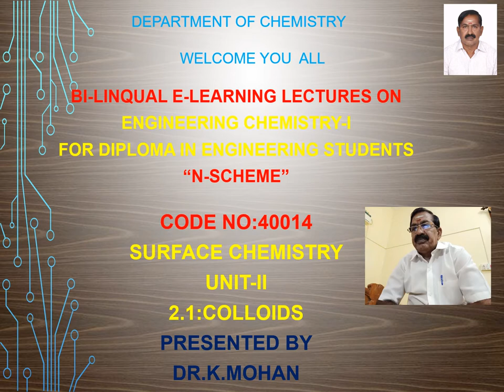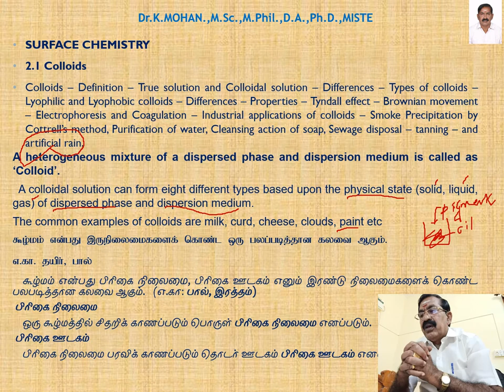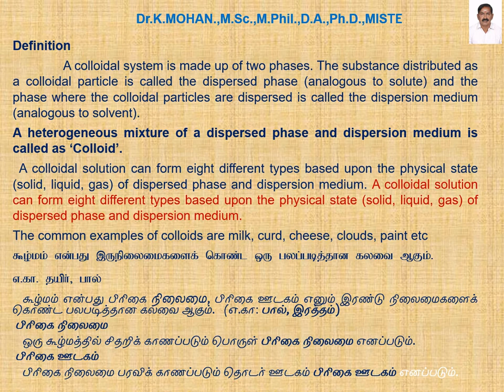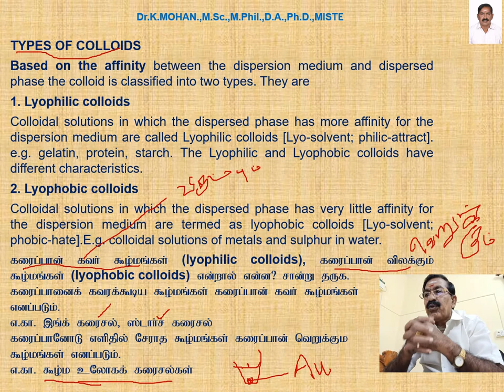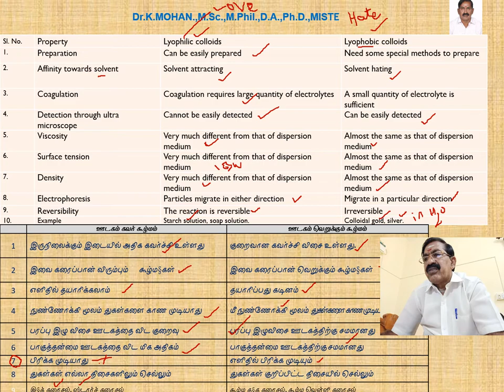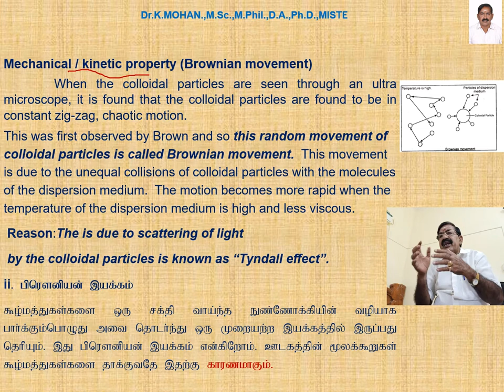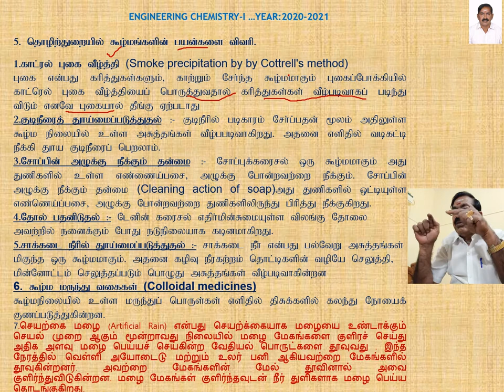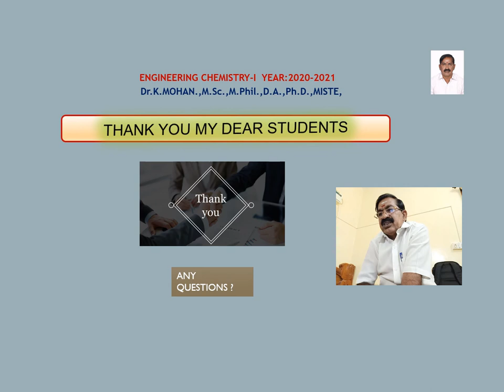UNIT II SURFACE CHEMISTRY 2 1 COLLOIDS FINAL PPT upload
COLOIDS ,TYPES OF COLLOIDS,DIFF BETWEEN TRUE SOLUTION AND COLLOIDS,LYPHILIC COLLOID AND LYOPHOPIC COLLOIDS-DIFFERENCES,PROPERTIES OF COLLOIDS,TYDANL EFFECT,BROWNIAN MOVEMENT,ELECTROPHOROSIS,COAGULAION AND APPLICATION OF COLLOIDS